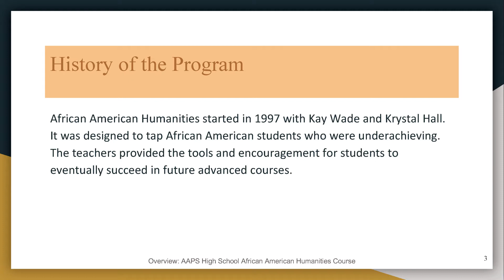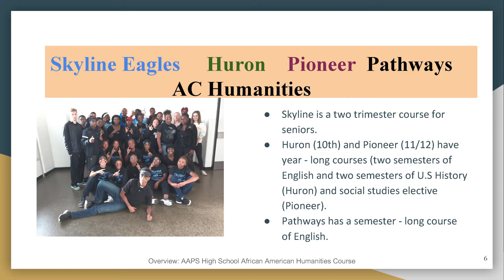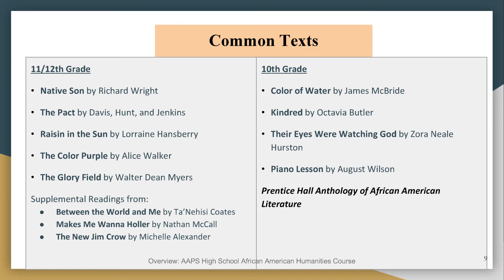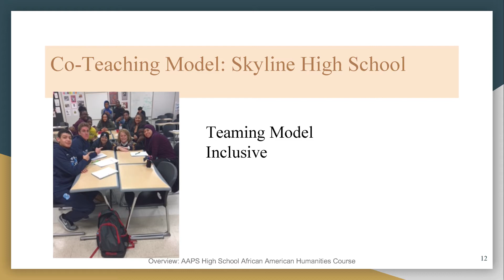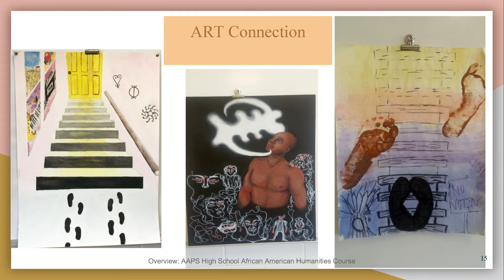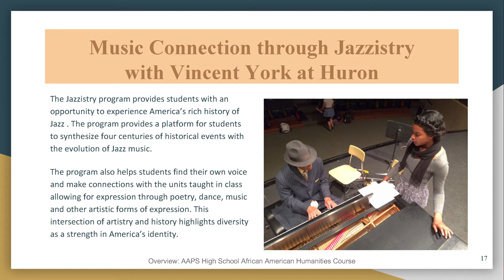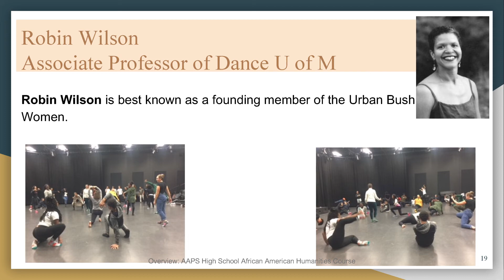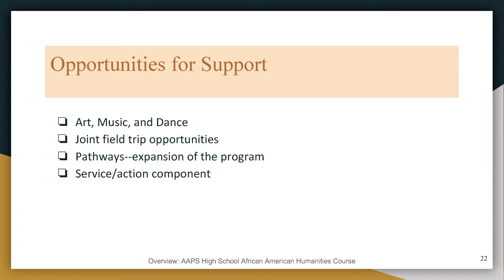AAPS High School African American Humanities Courses Overview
At the April 25, 2018 meeting of the Ann Arbor Public Schools Board of Education, the board received an overview of the district's African American Humanities Courses available for high school students.